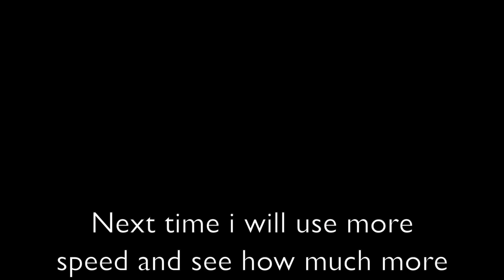1st drogue chute landing with T2C 144 and Skyline drogue chute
First time using my drogue chute (manufactured by Skyline Flight Gear, Germany) with my Wills Wing T2C 144 hang glider. There was no need for using the chute in this particular case of course. Just gently checking the effect of the chute (with moderate speed) in oder to practice. Next time i will try with higher speed so the effect will obviously increase a lot.